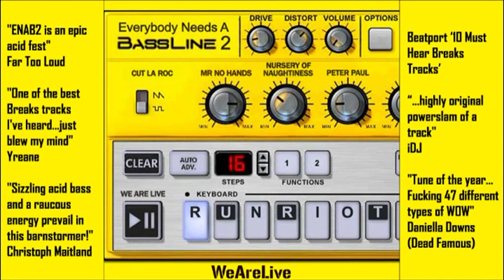RuN RiOT 'Everybody Needs A Bassline2'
Everybody Needs A Bassline2 by RuN RiOT